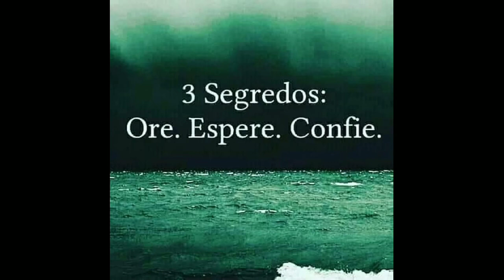Empadão de frango com purê que derrete na boca. Explosão de recheio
* ingredientes *

Trigo
Fermento
Ovos
Leite
Queijo ralado

Frango
Purê
Milho e ervilha
Cebola
Alho
Cheiro verde
Amido de milho
Leite

👉 Seja bem-vindo 👈

👉 Se escreva no meu canal para não perde nenhum vídeo 👈